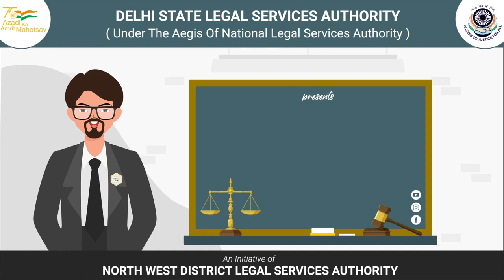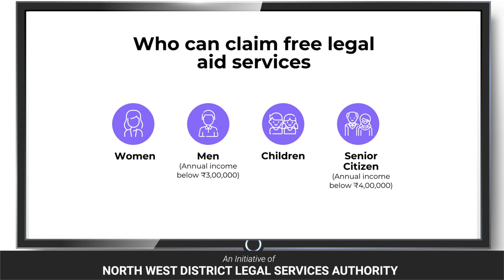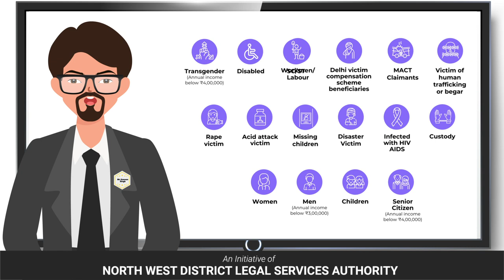Who all are eligible for Free Legal Aid Services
In this series of "kanoon Ki Paathshala" - a social media Campaign to create legal awareness. We have come today with the Video in which we will be appraising- "Who all are eligible for Free Legal Aid Services?"

Let's find out how the DSLSA service of ''Free Legal Aid'' is helping the general public in getting free legal advice and assistance by our Panel Advocates.